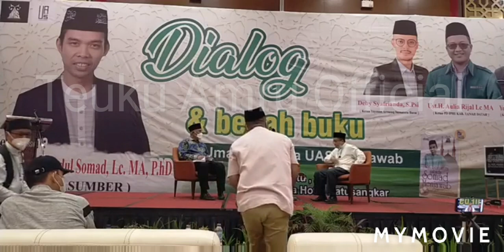Umat bertanya UAS menjawab